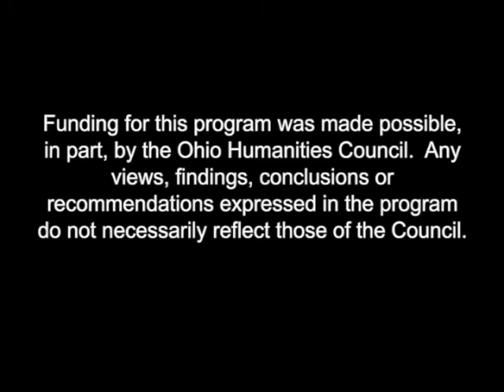German Village Oral History Spotlight - Janet Druen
What started as an informal babysitting co-op more than 30 years ago grew into an organization that completely transformed German Village's favorite destination.  In today's Oral History Spotlight, Janet Druen talks about the early days of the Friends of Schiller Park.